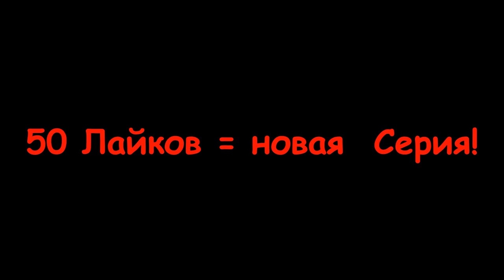ЧУЖИЕ ЗАХВАТИЛИ ВСЕ? - ЧУЖИЕ В МАЙНКРАФТ #1(Сериал)(Aliens Vs Predator)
Просто теги:
minecraft
minecraft сериал
minecraft stalker
лучший сериал minecraft
minecraft сериалы
смотреть сериалы minecraft
город призрак
minecraft сериал припять
minecarft machinima
сериал
6 серия
сериал minecraft про сталкер
чернобыль
minecraft сериал чернобыль
припять
minecraft припять
minecraft чернобыль
сериал minecraft про припять
NoKkiDude
Nokki
майнкрафт сериал
майнсруфт